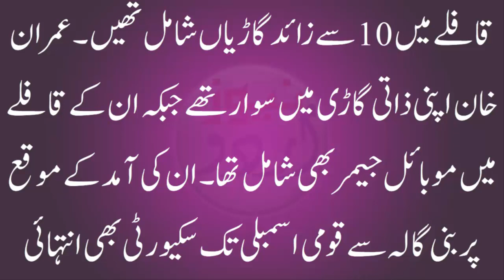Wazeer e Azam Imran Khan Ka Protocol | Prime Minister Imran Khan's Protocol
Wazeer e Azam Imran Khan Ka Protocol | Imran Khan's Protocol after winning election 2018.Janye imran khan Latest News on our channel Urdu News.

JOIN US